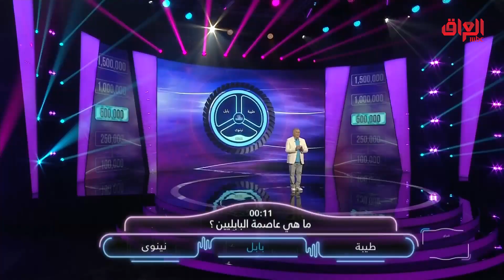شنو عاصمة البابليين.. طيبة لو بابل لو نينوى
يعرض الآن مجاناً على شاهد